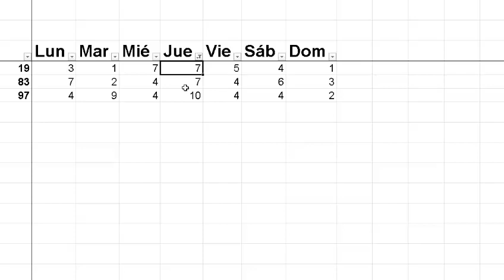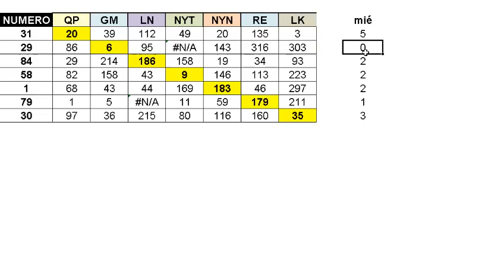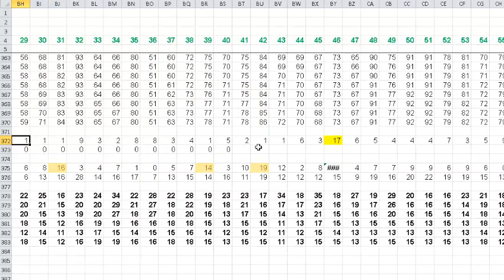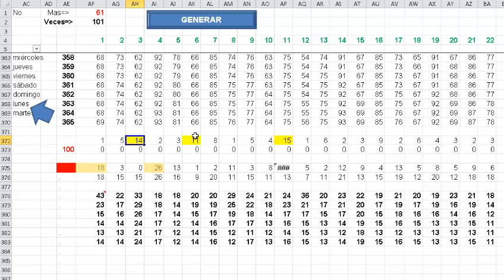NUMEROS PARA ESTE 22 DE FEBRERO PARA TODAS LAS LOTERIAS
Este es el resultado de un estudio estadístico de los números de todas las loterías de Republica Dominicana.
Espero sea beneficioso para ti y te deseo la mejor de la suerte.
Pueden jugar estos números en la lotería o loterías que gustes: En la LEIDSA, LOTERIA NACIONAL, REAL, LOTEKA, NUEVA YORK O NEW YORK, o en la lotería donde existan estas combinaciones.
Bendiciones!!!